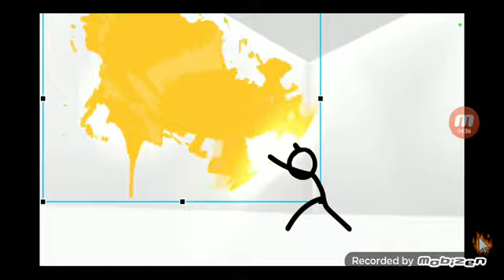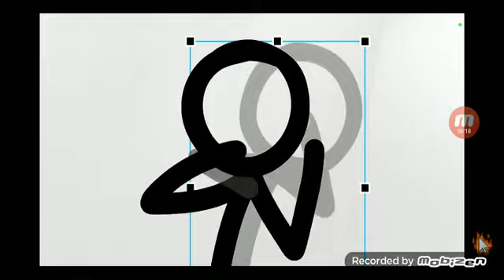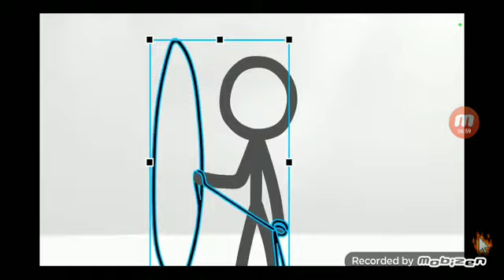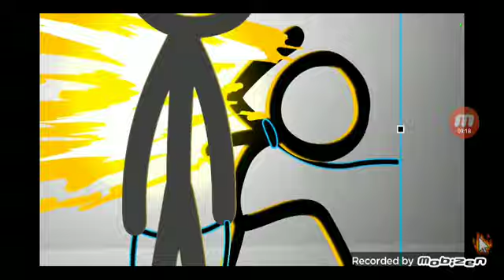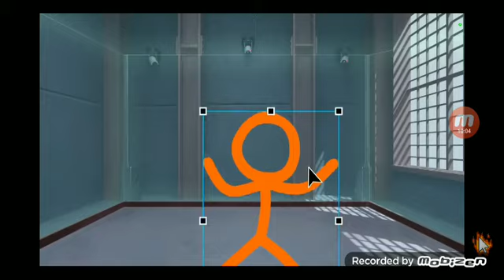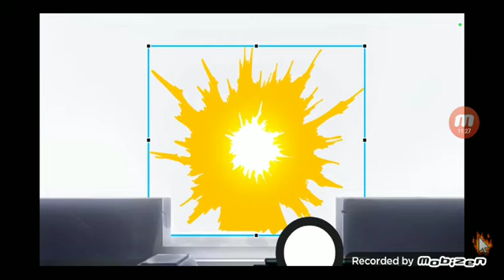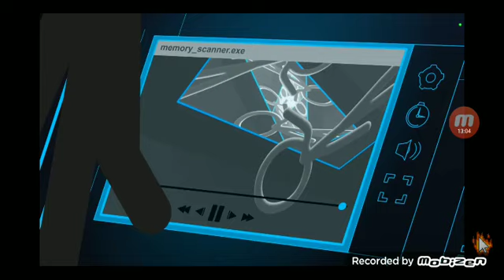The Box - Animator vs Animation VI. do Brasil 🇧🇷